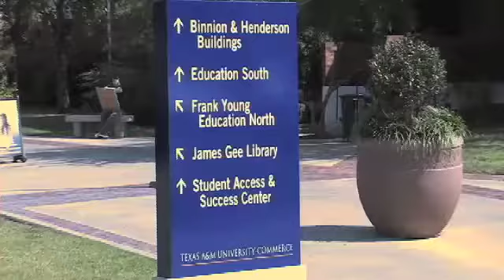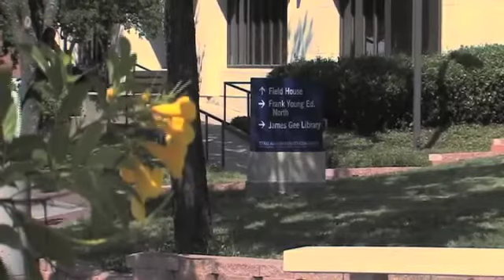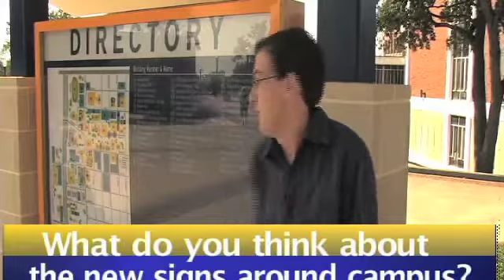Presidents Table Segment 2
Segment Two of the first fall 2012 Presidents Table